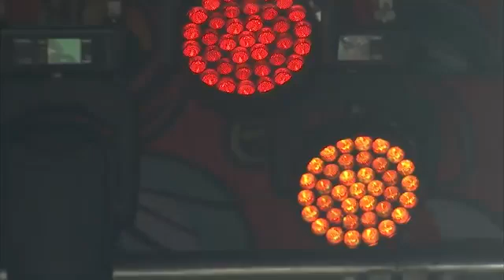Stephen Marley Live @ LEVITATE Music Festival July 2018